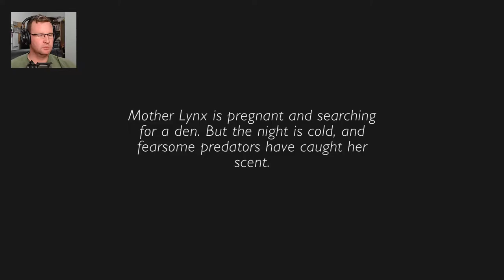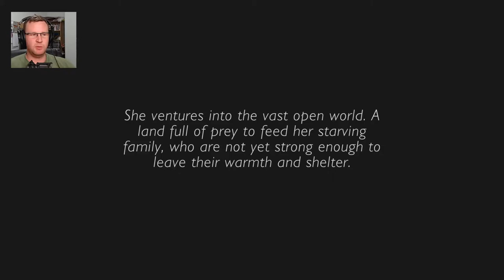PLAYING AS A LYNX? - Shelter 2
In this episode we take to the seas in search of rocks and materials to help us survive.

The beauty of nature goes hand in hand with its unforgiving rawness. That is central in Shelter 2, and one of the reasons we chose to make a game about a Lynx. They are in middle of the food chain, and there are far more vicious things out on the cold tundra.

The game follows the life of a mother lynx, starting as a pregnant animal, giving birth and continuing in to a journey of parenthood where nurturing her cubs is paramount for survival. Shelter 2 includes more elaborate gameplay features than its predecessor, such as stamina, different types of movements, jumps and a variety of prey to kill. Besides hunting there are several maternal and hunting features, such as calling the cubs closer, smell for prey, making sure they drink water from rivers and lifting and carrying your cubs from harm’s way.

A vast wilderness awaits

Environments in Shelter 2 are much bigger than its predecessor and allow a lot more freedom than ever before, allowing players to find favorite spots to return to. This time weather and seasons change, harsh winters and bloomy summers awaits you!
The music is once again presented by Retro Family, awarded for their work on the Pid Soundtrack, and the visuals have been reinvented by adding dense atmosphere and lighting to the patterned graphical art style.